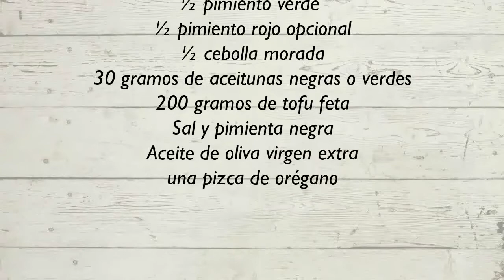🌱 Recetas para hacer en verano ENSALADA GRIEGA 🥗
🍴 INGREDIENTES:

2 Tomates grandes
½ pepino
½ pimiento verde
½ pimiento rojo opcional
½ cebolla morada
30 gramos de aceitunas negras o verdes
200 gramos de tofu feta
una pizca de orégano